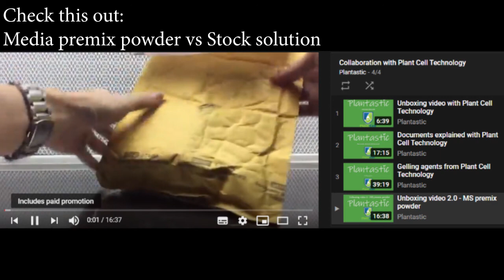Plant Tissue Culture - Lantern plant (Physalis)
Lantern plant, which also known as Physalis peruviana L. is commercially propagated as a crop plant that bears the fruits with interesting taste.

It is covered by a paper-like cover to protect the fruits from external factors like pests and diseases.

In this video,  flaming sterilization method was used, and the germination of the seeds onto two different types of media was compared.

It was found that the germination rate of the seedlings grown from MS  prepared from the stock solution was not different from that of premix powder.

Kindly refer to the previous video for the preparation of MS using premix powder: